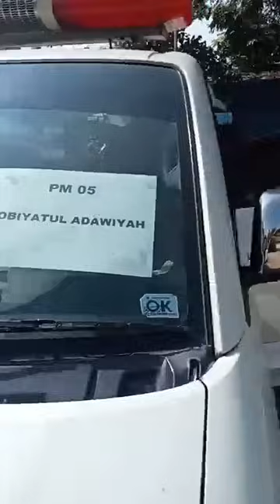🔴 LIVE - Suasana Pemberangkatan 10 Jenazah Korban Laka Ciater dari RSUD Subang ke Depok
TRIBUNCIREBON.COM - Suasana Pemberangkatan 10 Jenazah Korban Laka Ciater dari RSUD Subang ke Depok, Minggu (12/5/2024).